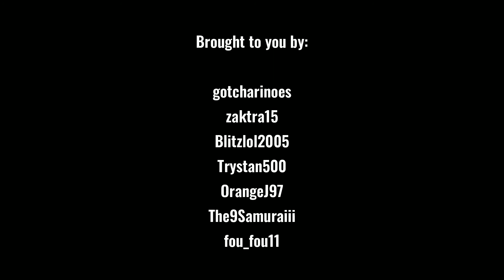Task Force 404 Faction Trailer (BRM5)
faction got deleted, finally